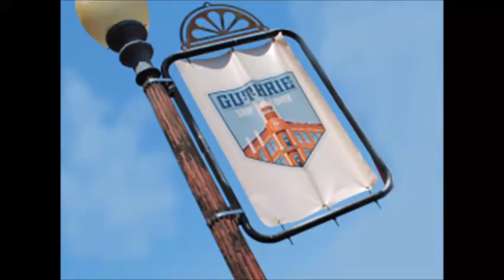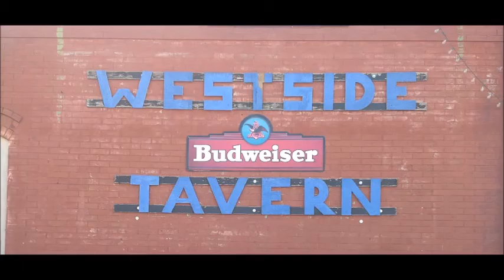Cottonwood Flats - Guthrie Oklahoma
A song about the west side of Guthrie, known as the cottonwood flats.  Notorious for cheap bottle bars, moonshine, and loose women. It floods every few years and the God fearin folks round these parts say its Gods way of washing away the sin.